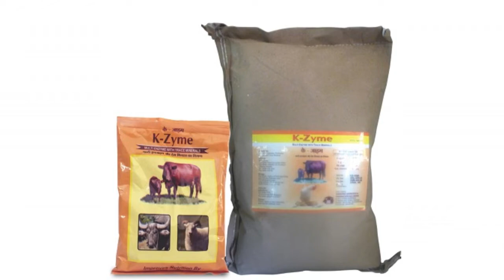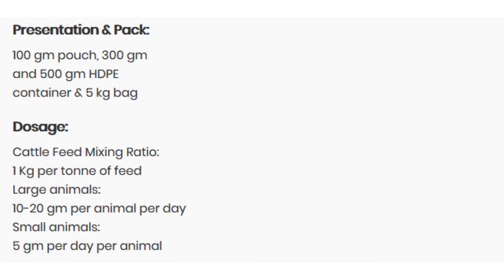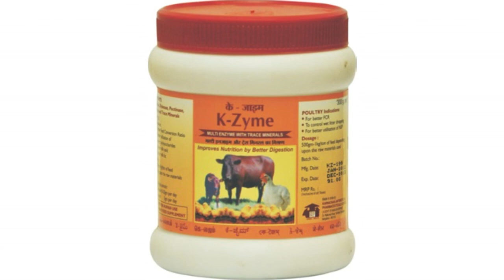गाय को भूसे पर कैसे रखें। के-जाइम को कैसे प्रयोग करें। How to use K Zyme | Utilization of Feed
गाय को भूसे, चारे पर कैसे रखें। के-जाइम को कैसे प्रयोग करें। How to use K Zyme | Utilization of Feed with K -Zyme